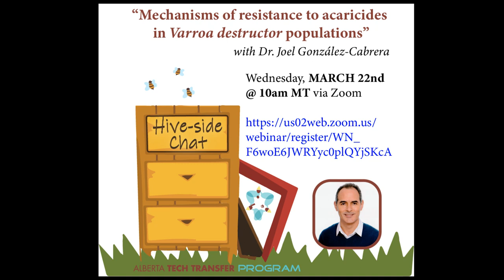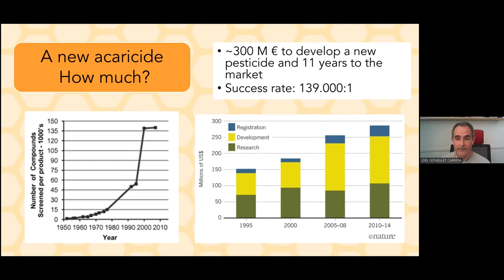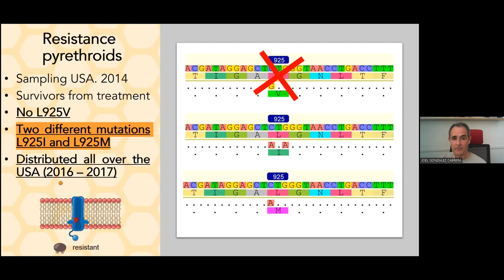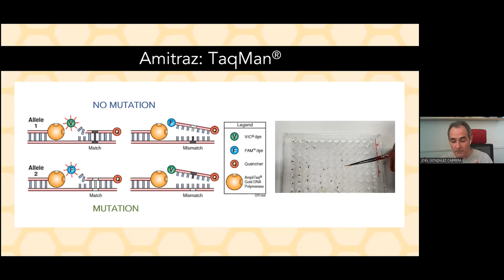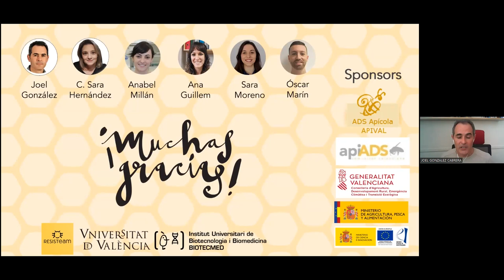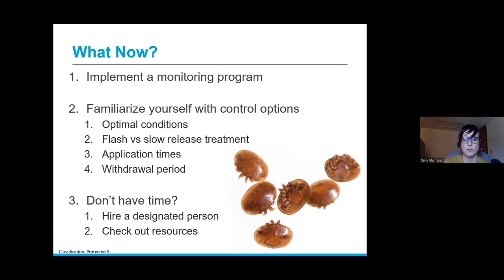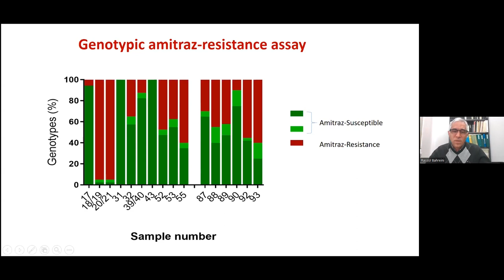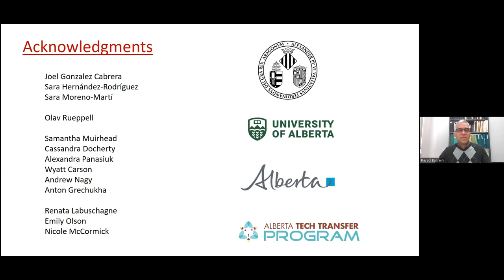Hive-side Chat "Mechanisms of resistance to acaricides in Varroa destructor populations"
We had a great Hive-side chat with Dr. Joel González-Cabrera as he shares information and advice on the mechanisms of resistance to acaricides in Varroa destructor populations. Also joining in on the discussion was Dr. Rassol Bahreini (Univ. of Alberta research associate) and Samantha Muirhead (Alberta provincial apiculturist).